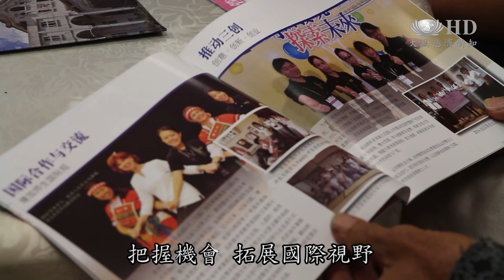學習技能及人文 學生報讀慈科大[HD]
1月18開始，一連7天，慈濟科技大學，遠從台灣花蓮來到馬來西亞進行國際交流暨招生宣導。1月21日這一站是來到馬六甲慈濟，吸引75位家長還有孩子出席聆聽，現場有孩子經過親自了解，馬上報名2017年春季班。
校長：學生可以互相學習，所以我們今年的話，來的學生就很多元化。
介紹學校背景，科系，還有環境，台灣慈濟科技大學來到馬六甲進行招生宣導，吸引75位家長還有孩子出席聆聽。
家長 鄧佩瑜：還沒有來之前，她已經很想要讀。就是說，拿到那個畢業證書到現在，蠻長的時間。然後有去找工作，然後都不成功，就是說不懂要怎麼辦，沒有哪個方向。
家長 李偉倫：就是講鼓勵她去外面，因為她從小在這邊，沒有什麼交朋友，是講給她出去外面闖一下。台灣又是華語交接，比較親切感。
家長 林秀珠：覺得是一個很好的環境，對於人格的發展，應該是很不錯的。

想要有很確定的目標。
經過親自了解，現場有孩子馬上報名2017年春季班。
學生：就是能看一些世界，環境，跟一些外國人，陌生人交流一下，多交流，多認識，比較好一點。
學生 彭淑琳：感覺看起來就是很好，然後一個很棒的環境，然後又很溫馨，又有懿德爸爸媽媽這些之類的這樣子。
學生 吳江漢：就不想錯過這個機會。

把握機會，拓展國際視野，學習專業技能 ，人文素養。

大愛新聞 呂嘉嘉 陳佳聲 馬來西亞 馬六甲 報導